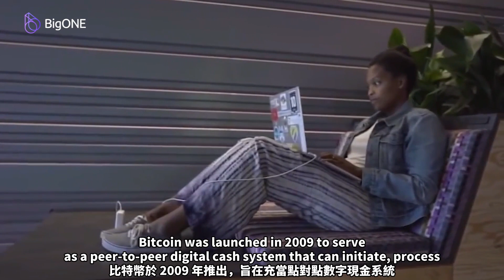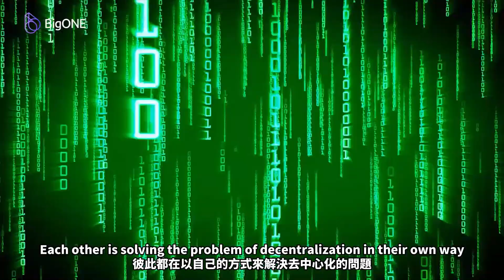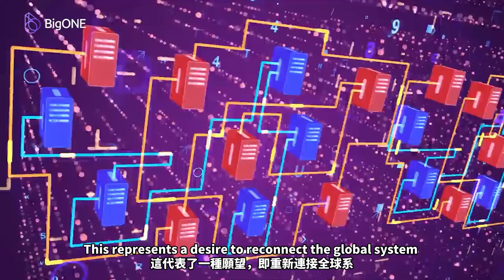What Is the Difference Between Bitcoin and Ethereum?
Hello everyone, and welcome to the BigONE class!
In the cryptocurrency market, Bitcoin and Ethereum are often compared.
This is because there is a complementary relationship between them，
and they play different roles in the blockchain ecosystem.
So, what is the difference between Bitcoin and Ethereum?
In this video, let’s talk about the story between them.
BigONE Exchange, More Than Just Asset Security!